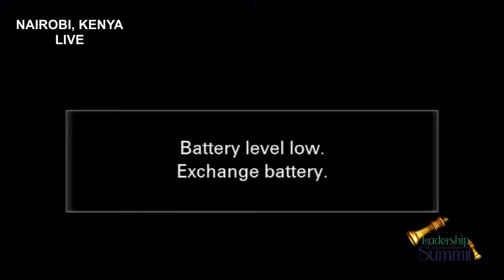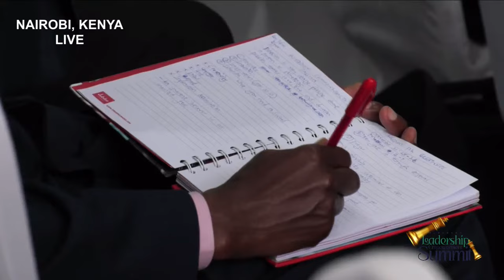WISDOM FOR GREATNESS By Apostle Suleman || Kenya Leadership Empowerment Summit || 11th April, 2024